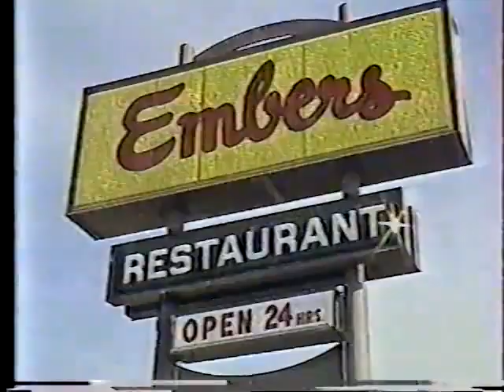Embers ad, 1985